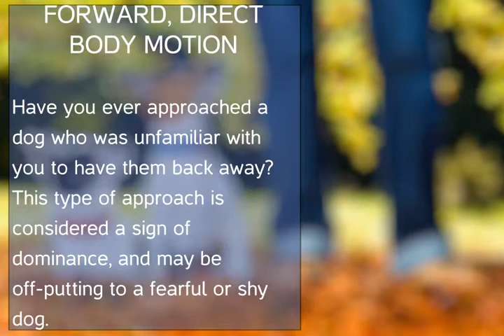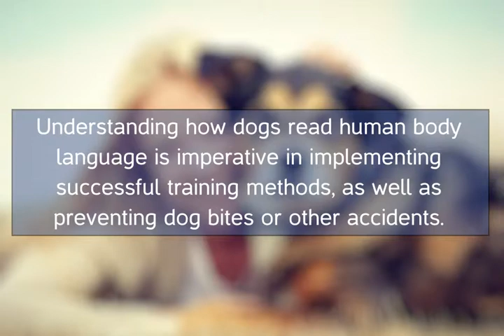Dog Bite Liability Insurance: Body Language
Have you ever had a conversation with your dog, where you are convinced that they understand every word you are saying due to how attentive they are? While it’s a nice thought, the real reason behind this is likely your expressions, movements, and vocal tone; in other words, your body language.

As pack members, dogs must communicate with each other without the benefit of a verbal language. Many pet care experts, including Dr. Nicholas Dodman who is a contributing author to PetPlace.com, dogs communicate via conscious and subliminal signing or gesturing, and watch for the actions and reactions of the other individual.

Many a loving dog owner will argue this and say that their dogs really do understand them, but dogs are simply not able to learn syntax and cannot understand sentences. However they can certainly learn patterns and one or two word phrases and commands, which makes many of them easily trainable. Knowing this, and understanding how dogs interpret human body language and vocal tone is important in potentially avoiding dog bite risks. So, what aspects of human body language do dogs pay attention to?

- Eye Contact
To a dog, a stare is a challenge. By staring a dog in the eyes, you are asserting your dominance. In a nervous or aggressive dog, this can be a mistake. A dominant dog may stare back, growl, and generally escalate aggressive behavior until the other party backs down. A very submissive dog, however, will look away and may even roll over on their back to signal they know their place and are vulnerable.

- Head and Neck Position
With certain breeds, if you approach them with your head in an upright position, they may interpret this as a challenge. On the other hand, if a person approaches the same dog with their head bowed, there’s a good chance the dog will recognize this as submissive behavior, or possibly even playful behavior.

- Forward, Direct Body Motion
Have you ever approached a stray dog, or a friends’ dog who was unfamiliar with you to have them back away? This type of approach is considered a sign of dominance, and may be off-putting to a fearful or shy dog. This type of dog should be approached indirectly, or by crouching down to their level and letting them approach you first.

Understanding how dogs read human body language is imperative in implementing successful training methods, as well as preventing dog bites or other accidents. To use this knowledge your advantage there are a few things you can do:

- Make a point of getting to know your dog; their character strengths and weaknesses, what excites them, what scares them, etc.

- Don’t allow inexperienced people, especially young children, to interact with your dog unsupervised, and prevent any invasive or obnoxious behavior on part of any child, or adult for that matter.

- Learn how to act and interact property with your dog by observing their reactions to you and others. Try to avoid talking to them for an extended period of time (other than giving them commands) and just observe how they perceive your body language.

- Be aware of canine good manners; don’t stare.

- Teach your dog your own body language signs in the form of hand signals accompanying commands. Dogs actually learn quicker and remember better when hand signals accompany verbal cues.

Of course, there is no fool-proof way to avoid a bite from occurring, as a dog can bite for many reasons. Even the sweetest and most well trained dogs can bite. That is why it is so important for dog owners to obtain Dog Bite Liability Insurance. F.I.D.O., the Federation of Insured Dog Owners, Inc. offers the Covered Canine Policy, an exclusive product and benefit for F.I.D.O. members only that specializes in Dog Bite Liability Insurance programs that will protect you should your dog bite an individual and cause harm. Coverage starts as low as $75 a year per dog, and can help provide the resources you need should you ever have to face a dog bite claim.